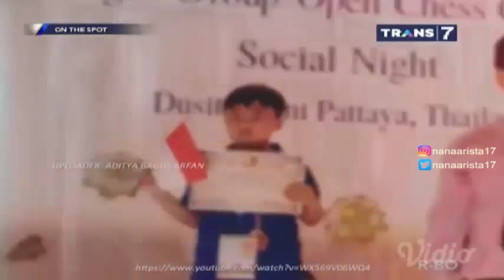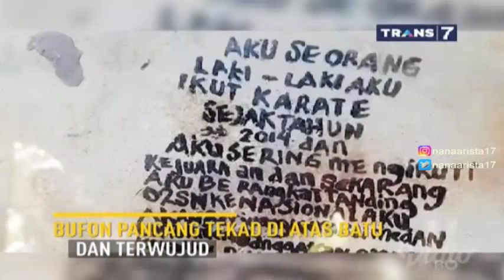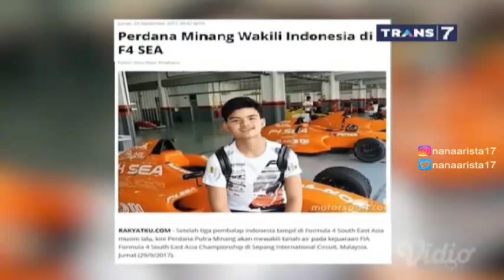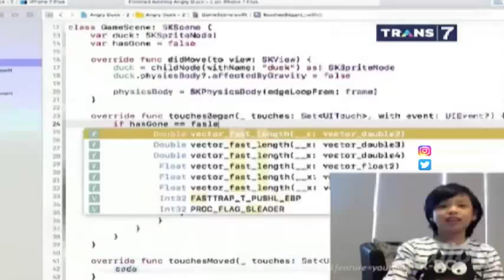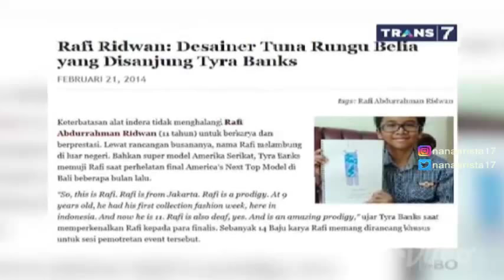7 KIDS ZAMAN NOW INDONESIA YANG BERPRESTASI || On The Spot Trans 7 Terbaru 28 Nopember 2017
On The Spot Trans 7 Terbaru 28 Nopember 2017